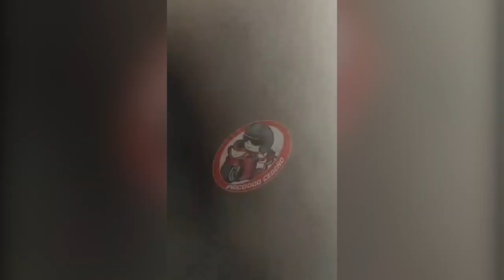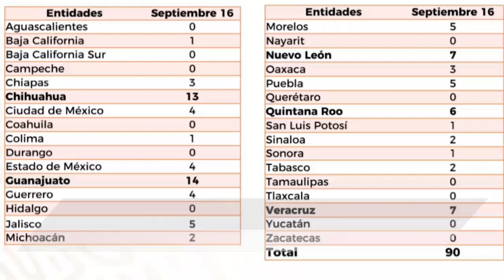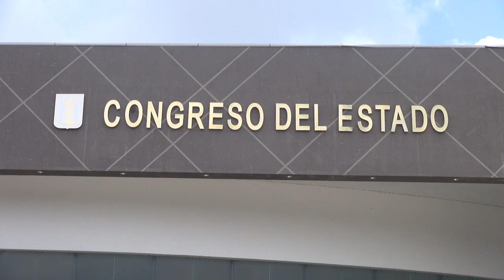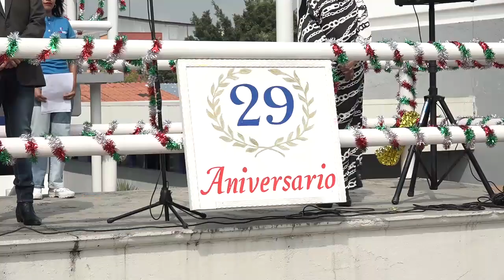En Punto las Noticias del Martes 17 de Septiembre 2024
🔴Pagó la ruta 11 extorsión y reactivó servicio colectivo en colonias de Temixco, afirma dirigente... Denuncia el reportero Paco Cedeño que es víctima de amenazas de muerte... Cayeron dos presuntos secuestradores y rescataron a un ciudadano de Xochitepec que tenían en cautiverio en una barranca de Tlaquiltenango, informó la Fiscalía de Justicia.